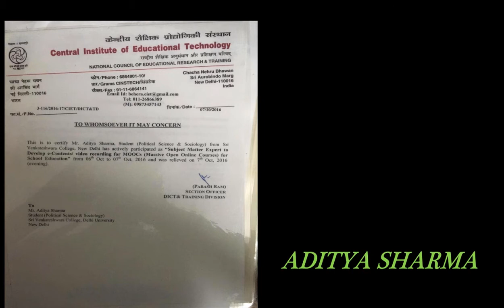UGC NET Political Thought | By Aditya Sharma | Net Qualifiers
FOR UGC NET ASPIRANTS
Dear learners, Net qualifiers are here to help you to crack the UGC NET examination and videos are also being made for DU students for both BA and MA. You will be getting lecture videos by Ms.Pallavi vashisht and by Mr.Aditya Sharma who is working in NCERT and is a subject matter expert of Political science and Sociology. We will be covering the entire UGC NET syllabus and we will also be helping DU students on the other side as well. For latest lecture videos you can also get notifications through Instagram and from Facebook.

Netqualifiers
Net qualifiers